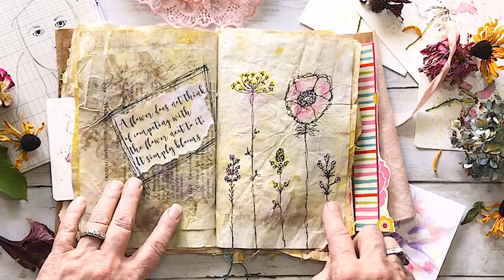Flower Magic Eco Dyed Boiled Book with Junk Journal Style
Handmade book inspired by the Flower Magic Challenge from Francisca Nunes (heARTmakes) artist and other top artisans: Camila Garcia, Susanne Randers (mitkrearum), Joana Dornellas, Michelle Schratz (Raspberry Blue Sky), and Roben Marie Smith. The book was sewn first and flowers placed between the pages. The entire book was steamed until it was soaked through. Once dry, please pages were embellished with Boho Flowers, Flower Doodles, DIY Nature Ink Powders, Acrylic and Pastel Flowers, Fainted Watercolor Flowers, and Abstract Blooms. I added a few of my floral designs as well.

If you are interested in the challenge and the course, visit Francisca Nunes Creative Community on Facebook or check out the flowersmagicchallenge hashtag on Instagram.

Join our Dreamer Into Doers 2022 Challenge this Fall. 20 minutes per day to develop and nurture a Personal Daily Creative Practice. There is Contagious Creativity awakening all around us.